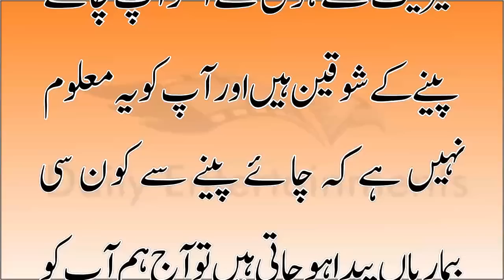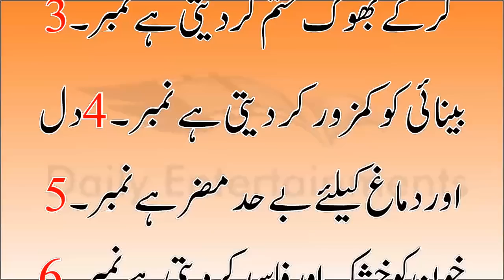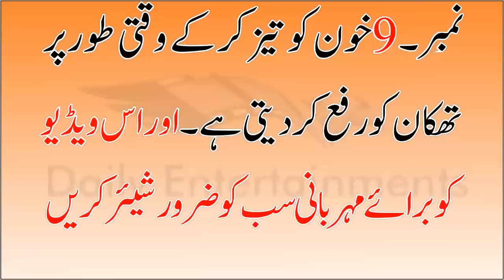9 Bimariyan Chai Peene Se Paida Ho Jati Hai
9 Bimariyan Chai Peene Se Paida Ho Jati Hai